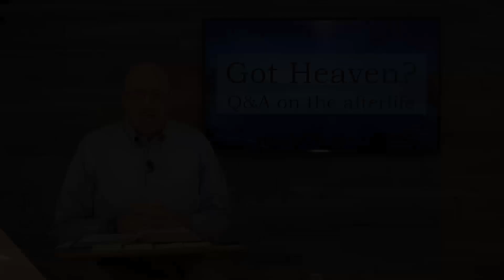Got Heaven? | Q&A on the Afterlife (part 3)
A Q&A Study on Heaven with questions folks have asked from Dan's Sermon Series on Heaven.

Concord Road is a family of New Testament Christians in Nashville, TN, who believe that the Bible is the inspired word of God. It is our responsibility to teach the gospel of Jesus Christ to the lost of the world. We regularly study and pray together, and encourage one another in our walk with the Lord.

***Online Giving***
If you would like to contribute to the Kingdom work we are doing @ Concord Road, you can make an online contribution @
We appreciate your support and pray you find these resources beneficial in your life.